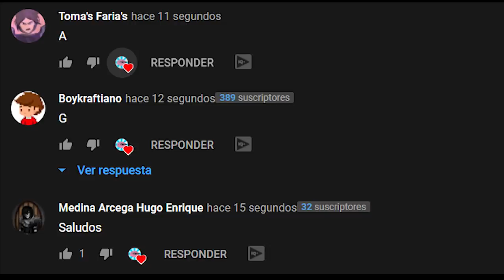RESUMEN : SHINGEKI NO KYOJIN- SNK - TEMPORADA 2